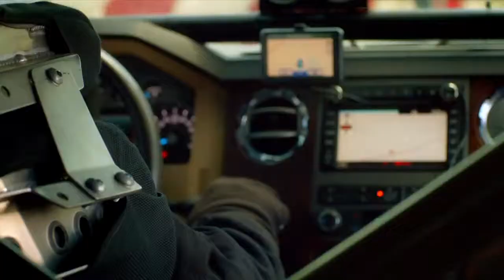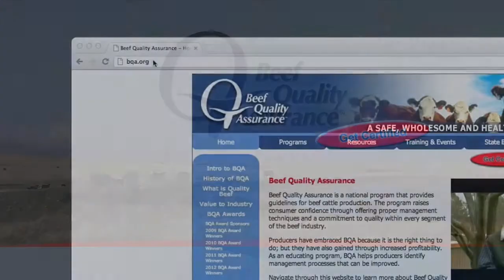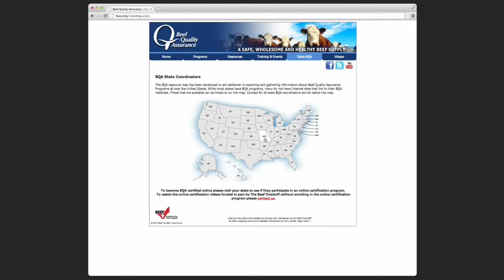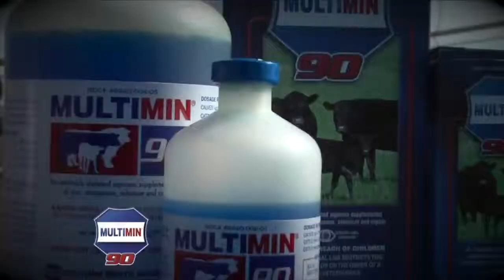DocTalk - Cleaning Veterinary Equipment 720p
Episode 52 - The latest recommended protocols for cleaning all veterinary equipment on the farm